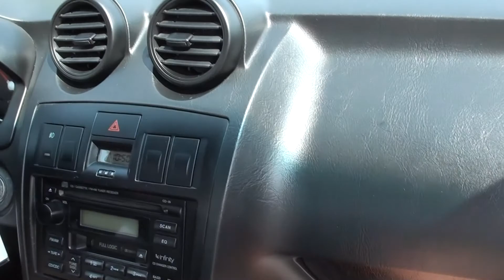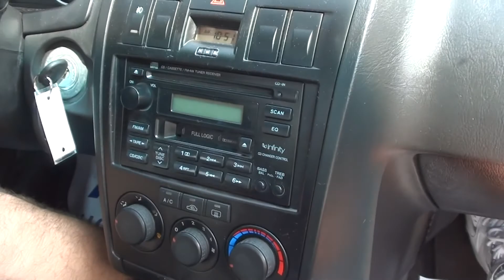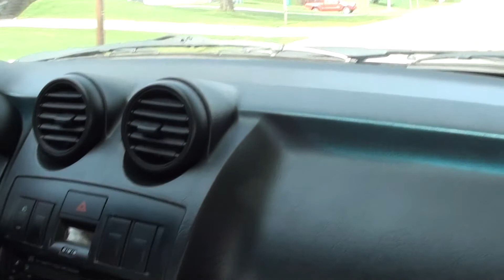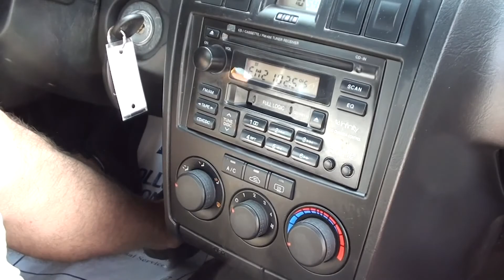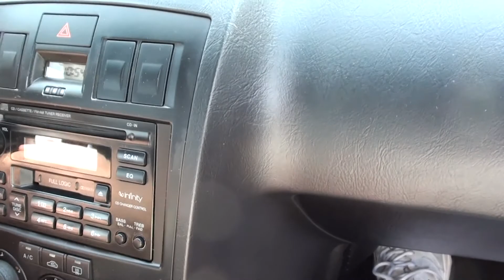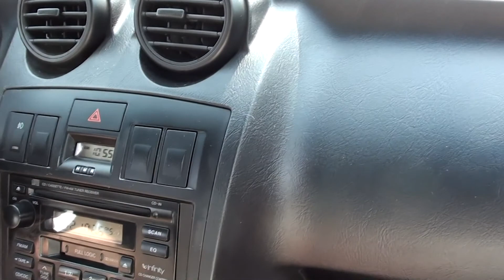John's Tiburon GT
John has been looking for 3 to 4 weeks for a car. It had to be a Tiburon. Every time he found one it sold. This one was only on the lot for four days.